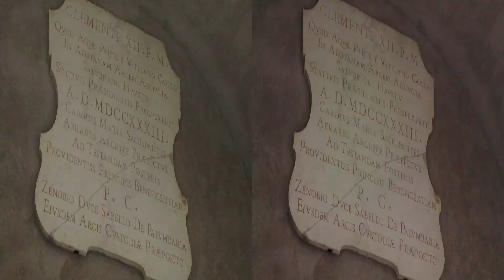RÓMA 3 nap 3 r Séta az Angyalvárban